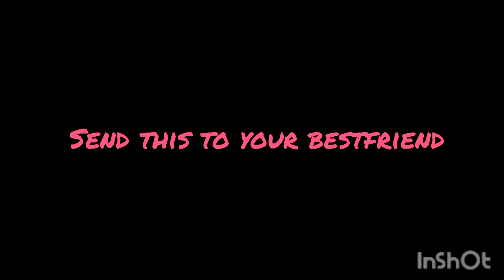send this to ur bestie